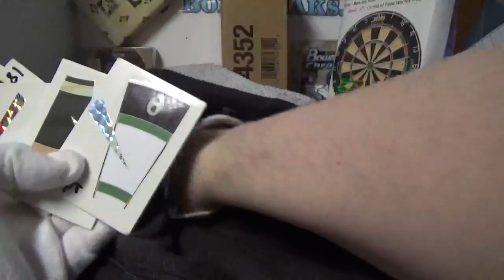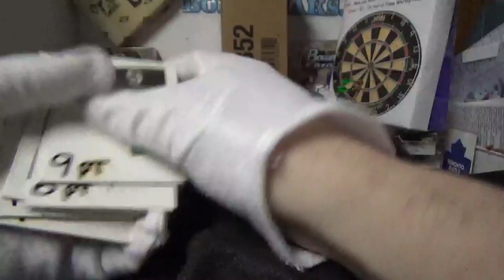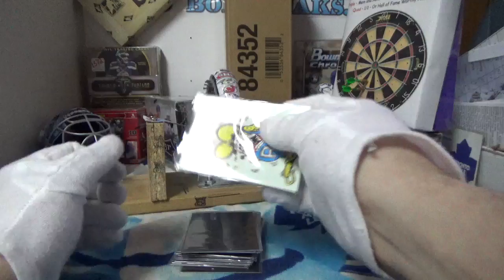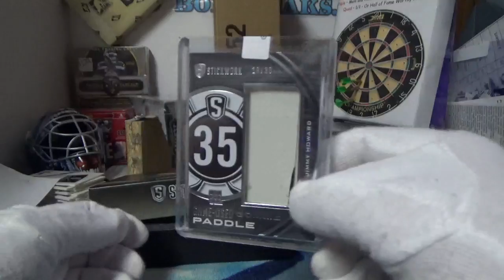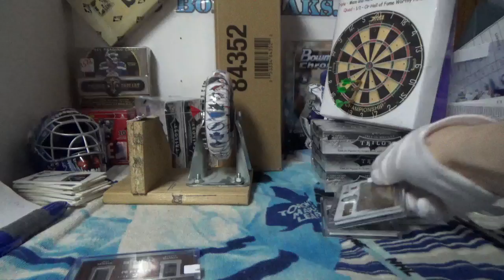Leaf ITG Stickwork Hockey | Subterfuge Box Break #1637